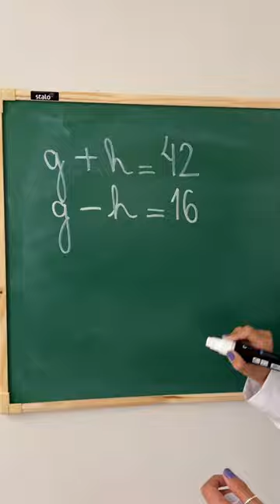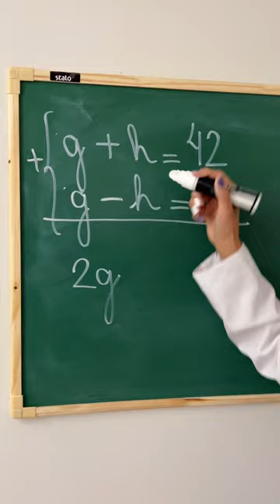QUAL MINHA IDADE?👀 Sistema de equações